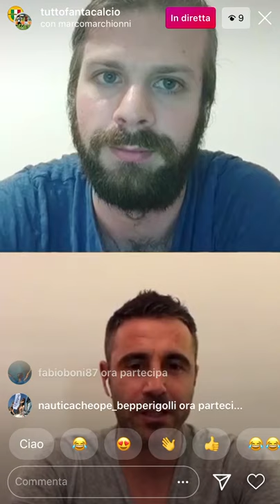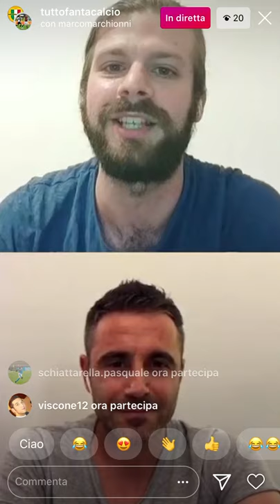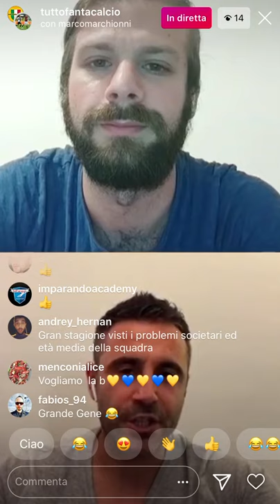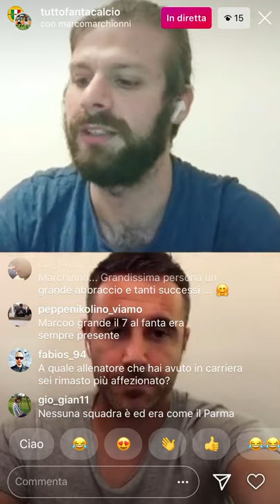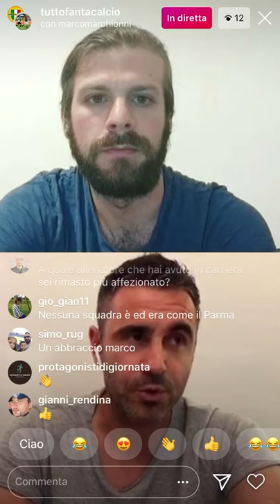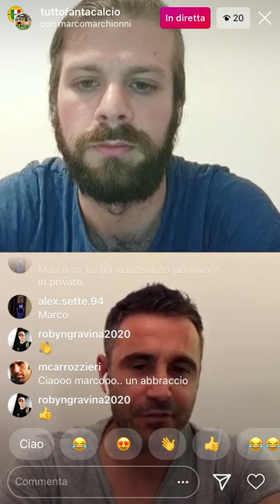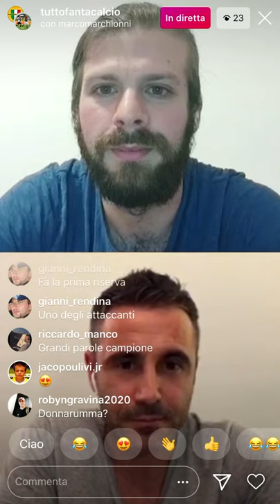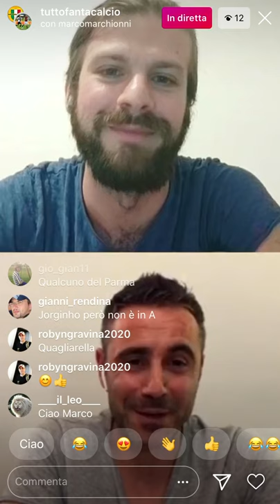DUECHIACCHIERECON....MARCO MARCHIONNI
Il podcast della diretta integrale con Marco Marchionni.